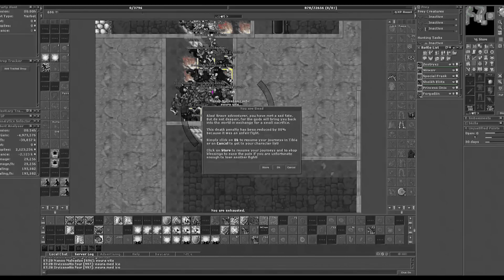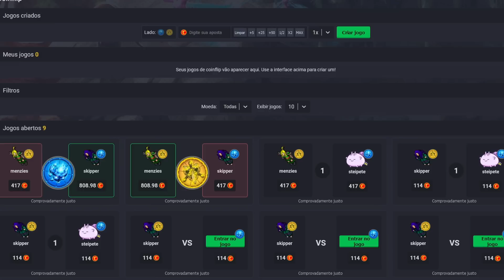TRAP RED SKULL (PERDEU MAIN SET TODO) | O RARÍSSIMO MYSTERIOUS SCROLL | DUKOTH DEAD TibiaDino 🦖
➔ @tibiadinoclips [[INSTAGRAM]]

Use os links abaixo para AJUDAR o canal!

🪙 TIBIA COINS E MUITOS OUTROS PRODUTOS É NO REI DOS COINS 🪙

FAÇA SUAS APOSTAS E GANHE MUITO DINHEIRO! APOSTE TIBIA COINS!

MELHORES OT SERVERS DA ATUALIDADE, ACESSE AGORA E DIVIRTA-SE MUITO

00:00 -  RED SKULL E BOSS
02:04 - Rei dos Coins & Tibiablackjack
03:00 - COMPILAÇÃO

🪄 Quer divulgar sua live e aparecer em vídeos do canal? Nossa intenção é ajudar todos streamers de tibia e criadores de conteúdo de tibia em geral. Envie uma mensagem para nosso e-mail ou nossa conta do instagram. Seu conteúdo será avaliado e poderá ser usado para nos próximos vídeos!

🪄 Want to publish your live and appear in channel videos? Our intention is to help all tibia streamers and tibia content creators in general. Send a message to our email or our instagram account. Your content will be evaluated and can be used for future videos!

Trilha Sonora com direitos do Autor.